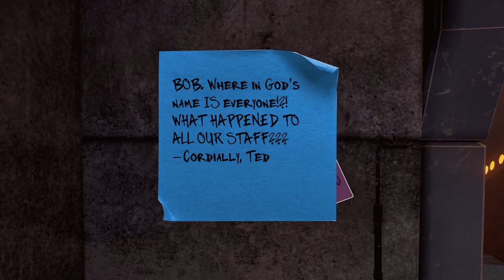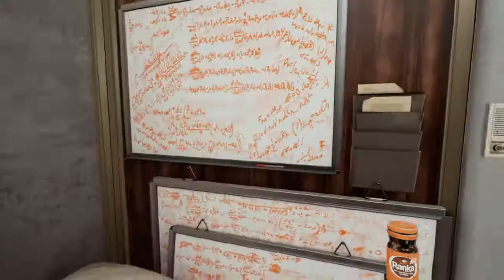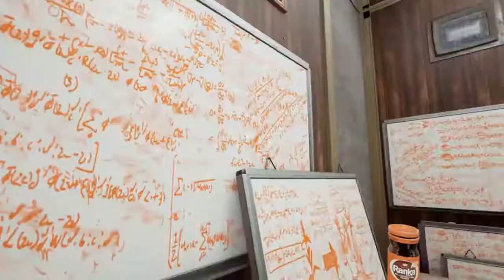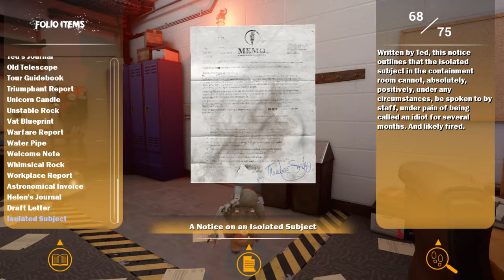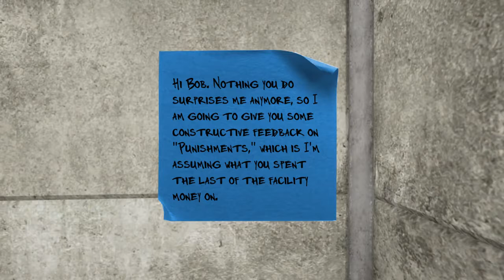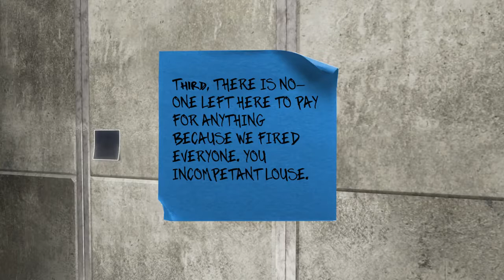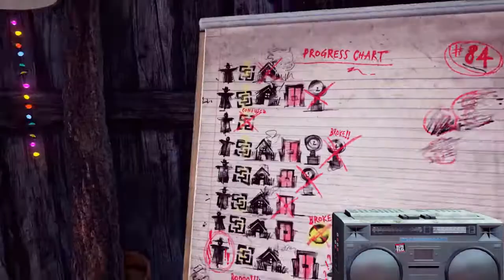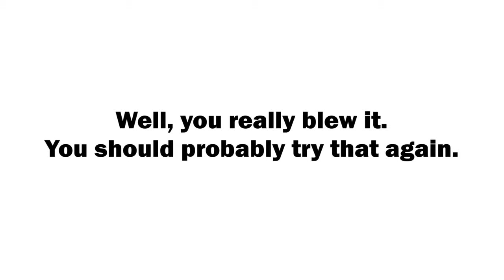H2O Delirious Maize - MUST SAVE THE CORN! DANCE PARTY! Ep 7 Last Episode!